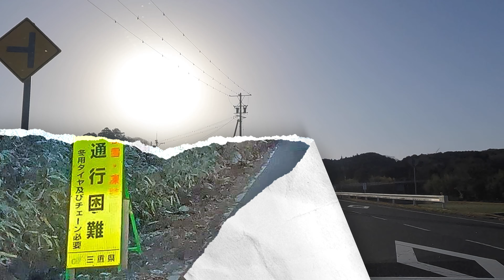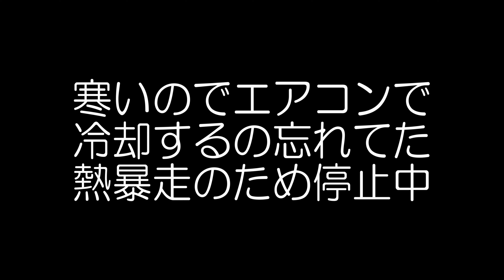【険道】【車載動画】三重県道39号青山美杉線を走ってみた！～まさに険道、桜峠はヤバかった！ 3月というのに小雪が舞う中、険道を走る！って、三重の舗装道の動画じゃないって!!～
三重県道StampRally　県道３９号　青山美杉線を走りました。
この県道は、伊賀市と津市の境、桜峠が険道区間で、かなりヤバイです。
ただ、サムネでは、崖がないので大丈夫に見えますが、津市に入ると、下り坂にガードレールがないところがたくさんあり、凍結で滑ったら落ちます。
３月上旬にトライしましたが、この日、山を登っていくと雪がちらつきだし、かなりの低温になっていきました。
幸い、凍結していることはなかったのですが、天候に恐怖を感じた旅にとなりました。
でも、この後に撮影したのが、先日の県道３３号予告２です。
あの晴天の日、ここは雪だったのです。
いやー、生きてて良かったよ。

16:30　桜峠区間開始
※時間を書いていたくてm(_ _)m。

若干時間の遅れはあったりしましたが、頑張って
国道シリーズ　土曜8：00配信
県道シリーズ　水曜18：00配信
でお届けしています。